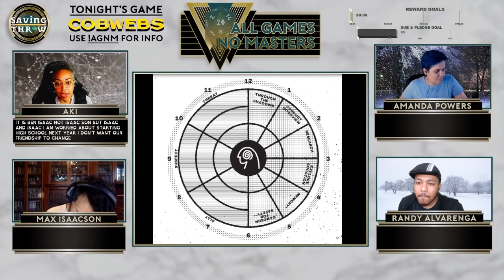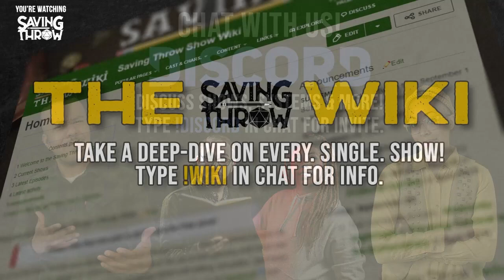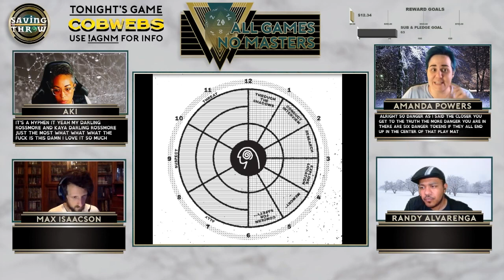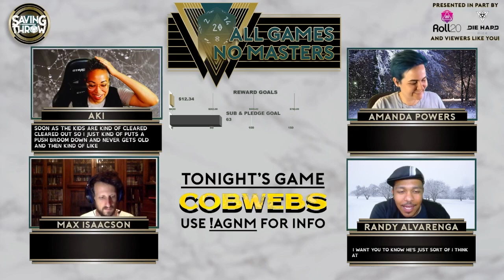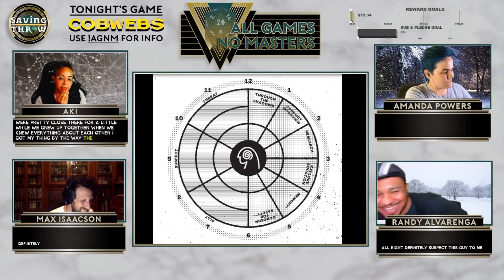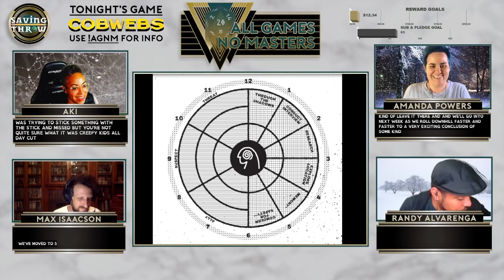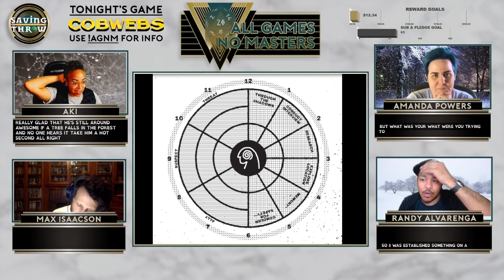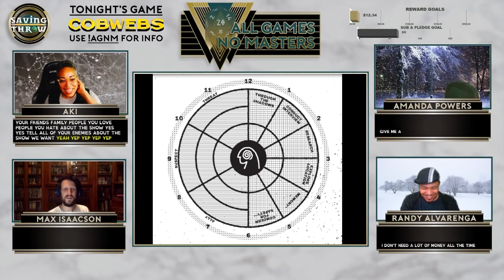All Games, No Masters - Cobwebs, Part 1 - S2E4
Produced by:
Dom Zook
Aki